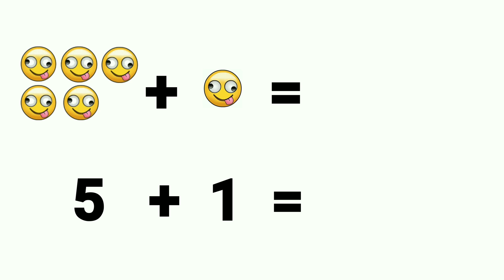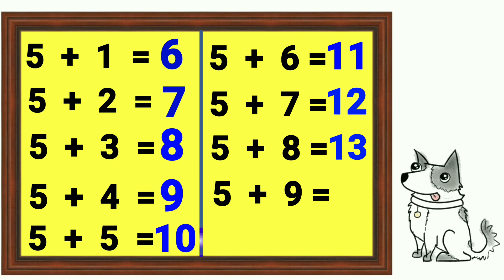Kids fun learning simple addition of 5 table with pictures !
simple addition learning through pictures...addition table of 5